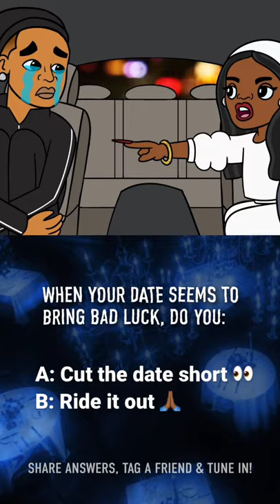Reginae Carter’s Bad Date Or Bad Luck?